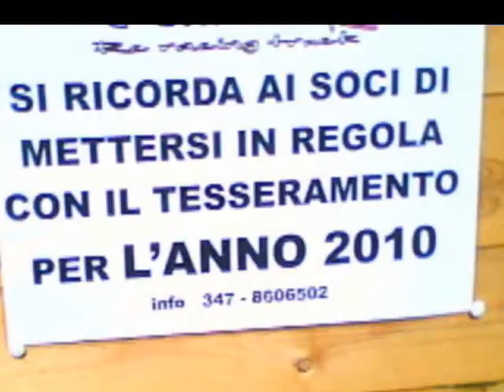Torricella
Pista of road di Torricella